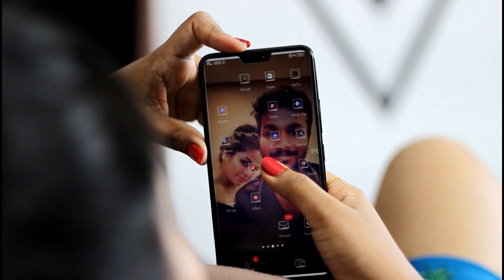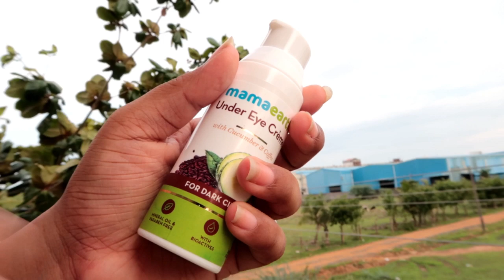How to look bright & fresh naturally without makeup-Tips to look beautiful naturally-under eye cream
Hey Guys! Today I am going to share some tips to look bright and beautiful naturally without makeup and tips to glow from within and also Im going to review Mamaearth Under eye cream. It contains Coffee, Cucumber, White Lily Extract. It removes dark circles and reduces puffy eyes. Along with that it’s free from all harmful toxins like parabens, SLES, Mineral Oils etc. making it 100% natural.

mamaearth natural under eye cream for dark circles & wrinkles with coffee & cucumber,
mamaearth under eye cream reviews in tamil,
mamaearth natural under eye cream,
review of mamaearth under eye cream